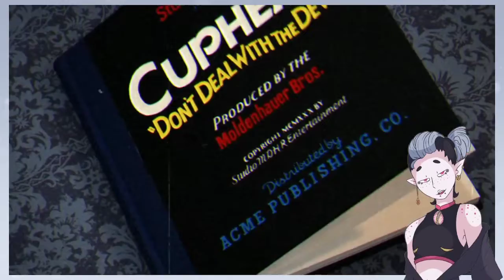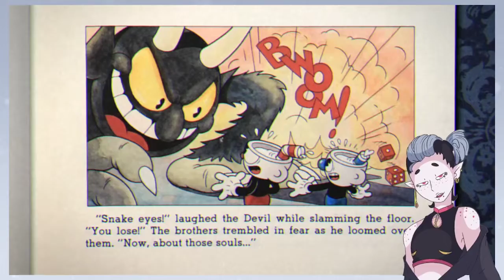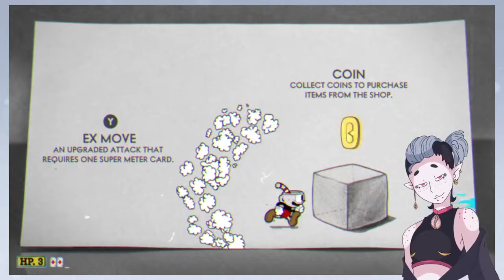cuphead!!! i'm gonna get so mad huh..? Vtuber VOD - Twitch Stream: 24.7.22